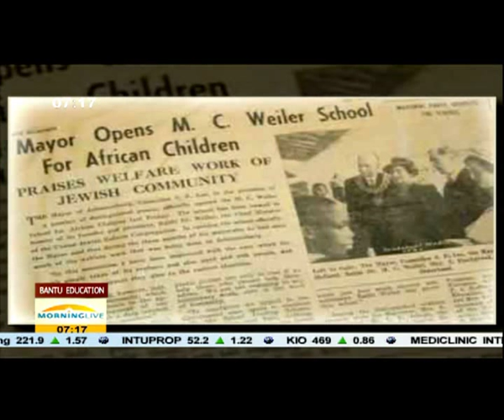Today marks the 60th anniversary of the Bantu Education Act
This year 2013 marks the 60th Anniversary of the Bantu Education Act which introduced and systematised a racist system of education aimed at severely restricting the educational opportunities of blacks in this country. Most of our government's efforts with regard to education since 1994 have been aimed at overcoming this burdensome legacy together with the entire oppressive inheritance of colonialism and apartheid. Brahim Fleisch, professor of Education Policy from Wits School of Education in studio.